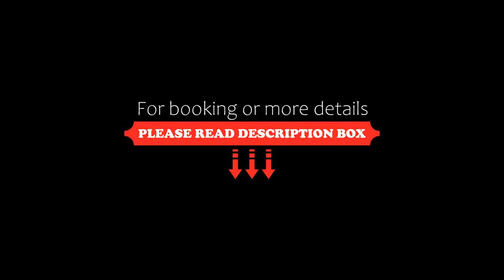Hotel Monte Pascoal Smart, Porto Seguro, Brazil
About Property:
Offering an outdoor pool, Hotel Monte Pascoal Smart is located in Porto Seguro.
Featuring contemporary décor and furnishing, each guestroom comes you with air conditioning and a private bathroom. Extras include a safety deposit box.
At Hotel Monte Pascoal Smart you will find a 24-hour front desk, a garden and a snack bar. Other facilities offered include a shared lounge, a games room and luggage storage. The property offers free parking.
The ho...
Property Type: Hotel
Address: Rua dos Hibiscos, Praia de Taperapuan, Porto Seguro, CEP 45810000, Brazil
Searching For
1. Hotel Monte Pascoal Smart - Porto Seguro - Brazil
2. Hotel Monte Pascoal Smart - Porto Seguro - Brazil Address
3. Hotel Monte Pascoal Smart - Porto Seguro - Brazil Rooms
4. Hotel Monte Pascoal Smart - Porto Seguro - Brazil Amenities
5. Hotel Monte Pascoal Smart - Porto Seguro - Brazil Offers and Deals
Audio Credit:
Track Title: Subway Dreams
Artist: Dan Henig